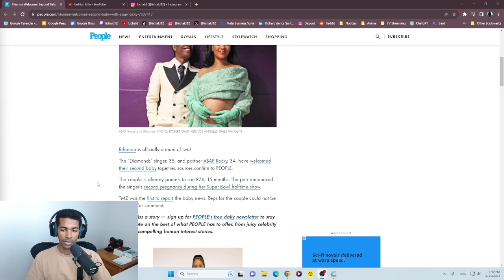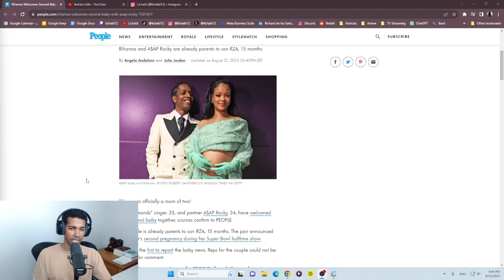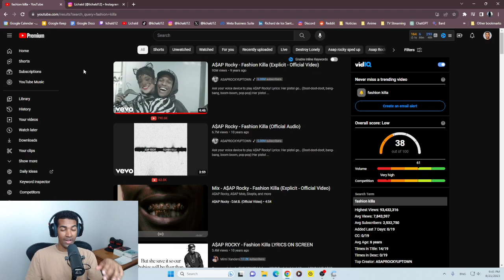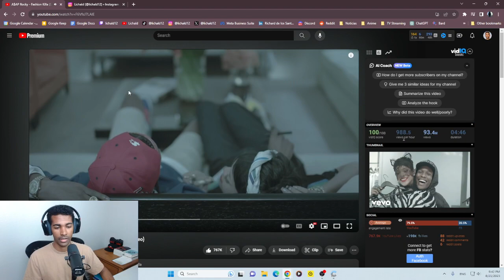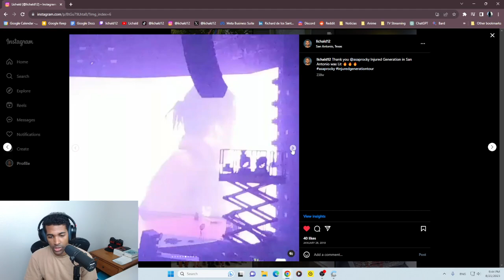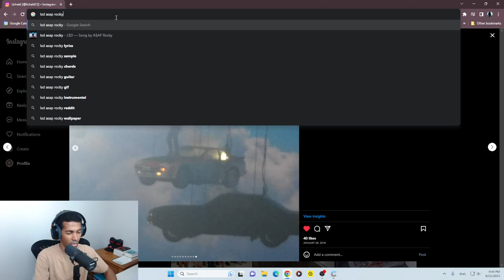Rihanna y Asap Rocky Reciben Segundo Hijo